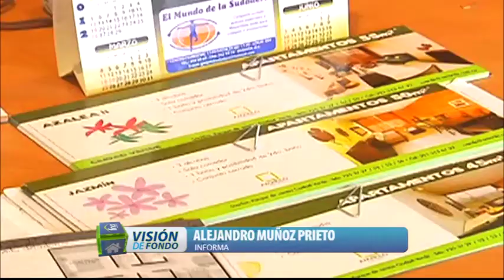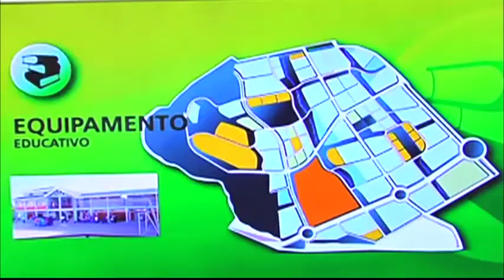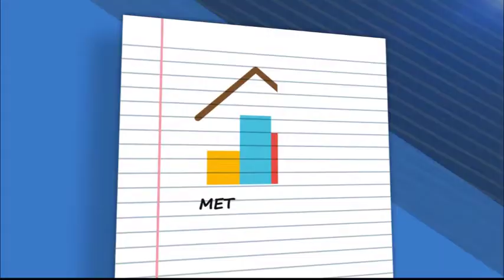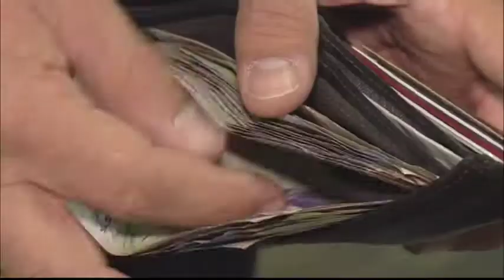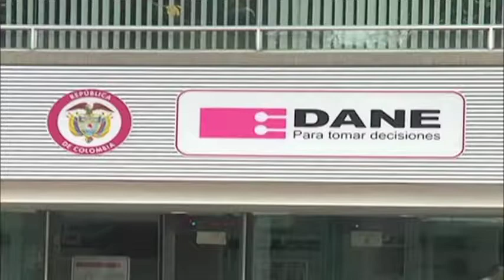VisióndeFondo Jesús Martínez cuenta su historia de éxito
Conozca la historia de Jesús Martínez, Gerente y fundador de la empresa Bogotana de Mangueras, un hombre perseverante que seguramente lo contagiará con su historia de éxito empresarial.